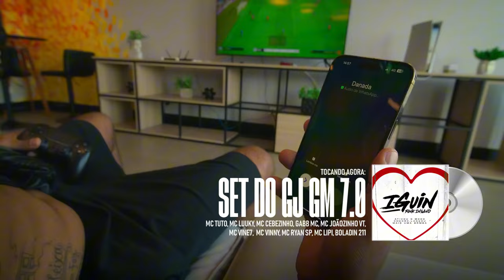SET DJ GM 7.0 - MC Ryan SP, MC Luuky, Boladin 211, MC Tuto, MC Lipi, MC Cebezinho, MC Joãozinho VT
SET FUNK DJ GM 7.0 - MC Tuto, MC Luuky, MC Cebezinho, Gabb MC, MC Joãozinho VT, MC Vine7, MC Vinny, MC Ryan SP, MC Lipi, Boladin 211

Genêro: Funk 2024
Artista(s): MC Tuto, MC Luuky, MC Cebezinho, Gabb MC, MC Joãozinho VT, MC Vine7, MC Vinny, MC Ryan SP, MC Lipi, Boladin 211